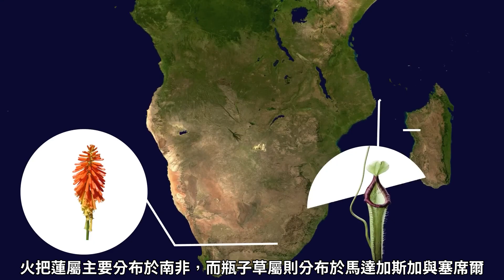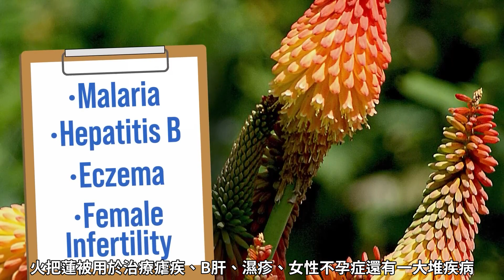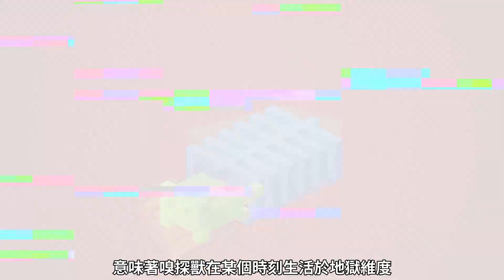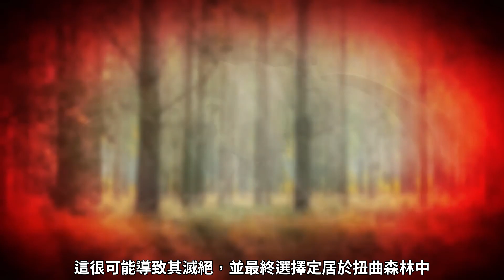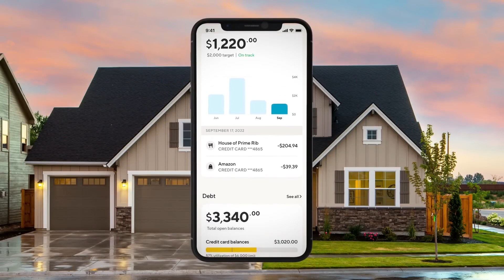遊戲理論：Minecraft—嗅探獸遠比你想像中還要來得重要...（中文字幕）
This video is just for practicing translation and sharing.
I do not monetize this video, either.

我不擁有此影片，此影片僅作為翻譯練習及分享
註1：Minecraft的社群投票一直有許多爭議，尤其從2020年開始。每年都會有三種生物讓社群票選，但是官方總會把其中一個選項的設計細節給玩家，或者讓其他兩個選項看上去明顯無用(如：2021年的選項是會警告玩家暗處有生物的怒目怪、有避雷針+會隨機按下銅製按鈕的魔像、還有會飛、跟隨音樂跳舞還會協助玩家撿東西的悅靈)，因此投票結果幾乎是內定好的。
順帶一提，個人認為嗅探獸的投票更糟糕，因為雖然他們記取教訓(相對而言)為每隻潛在獲勝對象都設計了完整機制，但其他兩種(淘氣鬼：只生成在礦坑中，會玩捉迷藏，抓到三次會隨機給玩家採礦物品，如附魔鎬，然後傳送離開；凝灰岩魔像：一格高的生物，會把玩家給他的東西拿著展示)幾乎完全沒有與更新主題對應的細節。
反觀嗅探獸既有對應細節(能從新加入的海底廢墟中找到蛋)也有新機制(可以孵蛋)還可以主動幫助玩家(挖種子，雖然沒啥生存向的用途)，但因為只要嗅探獸加入，那麼就會有新機制、新植物一併加入，所以牠直接獲得55%的過半票數勝出。
其實2020年的社群熱門人選(以及內定人選)是冰術師(生成於冰原，用兵魔法攻擊玩家的窳民)，但知名SpeedRunner兼實況主的Dream在開台時鼓勵玩家投給發光魷魚(最沒用的生物)，結果發光魷魚就勝出了。於是玩家社群在2023年生物投票時也鼓勵大家投給螃蟹(唯一用途是掉落物能增加放方塊的距離)，可惜票數還是差一大截，最終勝出的是犰狳(掉落物可以製作狼的盔甲)。
歸根究柢，社群最大的質疑是，如果事前都內定好哪隻會加入遊戲，幹嘛讓玩家投票？以及，如果都設計好機制了，為何不全部加進來？

註2：Tom首先用的是「chip」，這在英語裡指的是「炸(馬鈴)薯條」，但在美語中指的是「炸洋芋片」，美語中的薯條是大家常聽到的「fries」；Tom是四位主持人裡唯一的英國人，所以...請你道歉。

註3：這裡指的是《白鯨記》中的大白鯨，由於書中的捕鯨船船長，對補殺那頭咬斷他腿的白鯨相當癡迷，但想辦到這件事卻又極其困難，因此「white whale」也是個形容「事情很難達成」的片語；另外就是「Officially(正式地)」用英式腔調念起來接近「a fishery(漁業)」，接續後文就變成「漁業上的征服(成功捕殺)」
我恨諧音梗。
\u72e9\u7375\u958b\u59cb